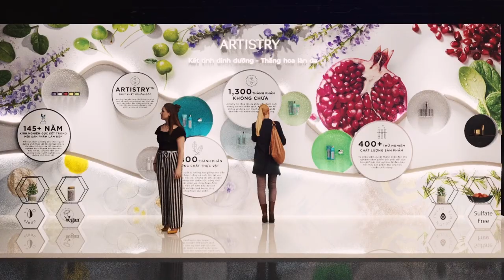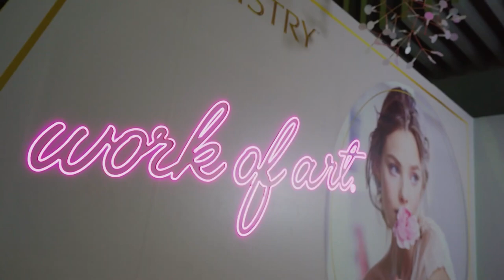ZOOM IN ĐIỂM TIN KHÔNG THỂ HOT HƠN TẠI EXPO 2022 🎉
😎🌟Không để mọi người chờ đợi lâu, những hình ảnh trong teaser sẽ bật mí góc nhìn bao quát và cận cảnh một số không gian thiết kế độc đáo để chào đón hơn 40,000 Nhà Phân Phối và Khách Hàng tại Expo 2022. Bạn đã sẵn sàng bùng nổ 🔥?

💥 📸 Hứa hẹn mang đến không gian trải nghiệm độc nhất có 1-0-2 cùng nhiều hoạt động sôi nổi hấp dẫn

👌Hãy đến tham dự Expo để có cơ hội nhận được hàng ngàn phần quà hấp dẫn từ Amway.
🎁 ✨ Đặc biệt rút thăm trúng SIÊU PHẨM "MÁY LỌC KHÔNG KHÍ ATMOSPHERE MINI™ trị giá 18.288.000 đồng (Giá bán lẻ khuyến nghị) vừa mới ra mắt!!!

💥💜Lần đầu Sự Kiện Ra Mắt Sản Phẩm Mới Artistry Studio
💥 ✨ Hơn thế nữa, Nhà Phân Phối & Khách Hàng sẽ có cơ hội gặp gỡ Hot Tiktoker Trí "Thịt Bòa", Diễn Viên Jun Vũ, Ca Sĩ Phương Ly, Ca Sĩ Văn Mai Hương, Top 3 Hoa Hậu Thế Giới Việt Nam 2022 và cùng nhiều khách mời đặc biệt khác sẽ tiếp tục được hé lộ trong các câu chuyện Expo tiếp theo..!!!

🏅Ngày hội đa sắc màu EXPO 2022 đang đến gần, bạn đã sẵn sàng bước vào một hành trình khám phá?

📍 Mọi thông tin liên quan đến Expo 2022, vui lòng xem trên các KÊNH TRUYỀN THÔNG bên dưới 👇
👉 Tham gia triển lãm EXPO 2022 và khám phá nhiều điều bất ngờ và hấp dẫn!
⏳ Chỉ 2 ngày DUY NHẤT, Thứ Sáu & Thứ Bảy, Ngày 04 & 05/11/2022
🏢 Tại Trung Tâm Hội Chợ & Triển Lãm Sài Gòn (SECC).